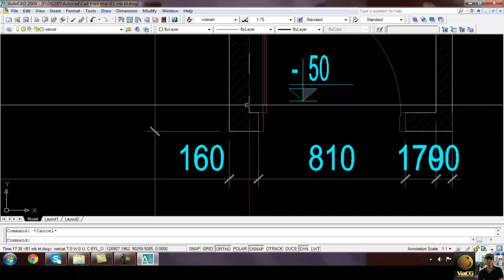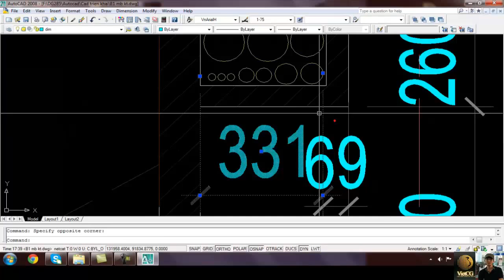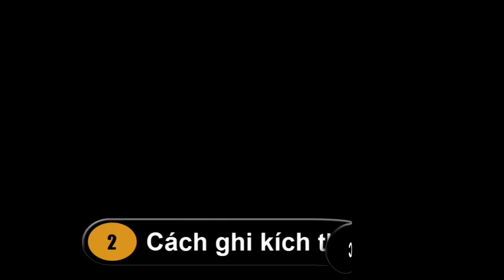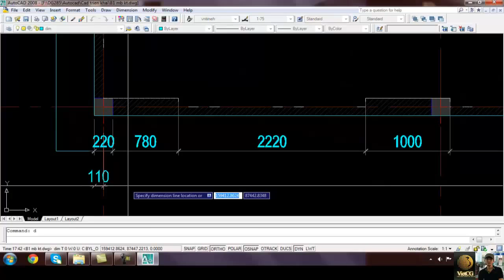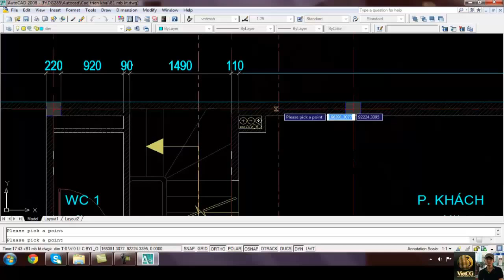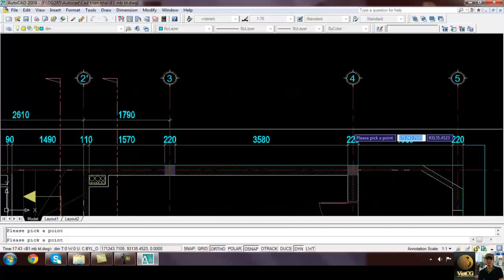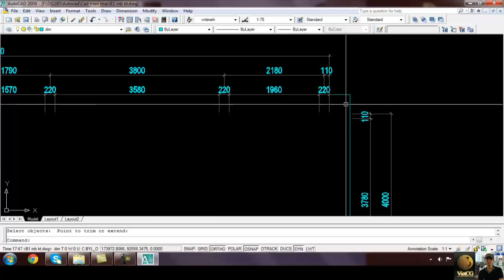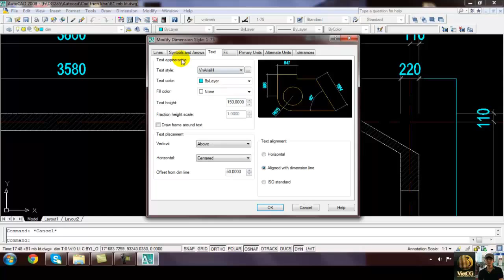Autocad trienkhai2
Demo cho khóa học AutoCAD triển khai bản vẽ kỹ thuật thi công
Giảng viên: Đỗ Xuân Giang
VietCG Studio
Cơ sở 01: 208 Lê Thanh Nghị - Hà Nội
Cơ sở 02: 8A ngõ 6 Ao Sen Hà Đông( Đối Diện ĐH Kiến Trúc Hà Nội)